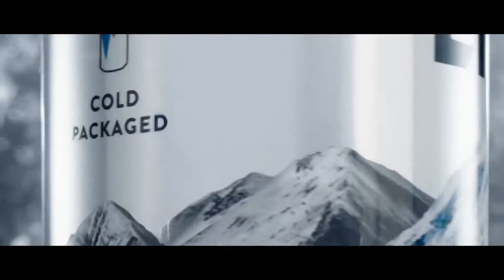ECFL Game of the week - Mystic River Tigers vs Marshfield Hurricanes